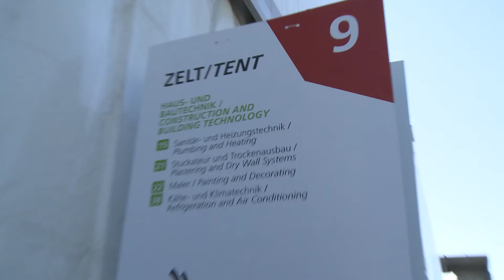EuroSkills 2021: Worauf legt die Jury bei Kälte- und Klimatechnik oder den Malern Wert?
Wir haben direkt bei den Österreichischen Experten in der Jury nachgefragt und den Medaillenanwärtern Marco Hörschläger und Christoph Pessl über die Schulter schauen können. Beide konnten eine GOLD-Medaille erringen und dürfen sich daher Europameister in ihrem Beruf nennen.